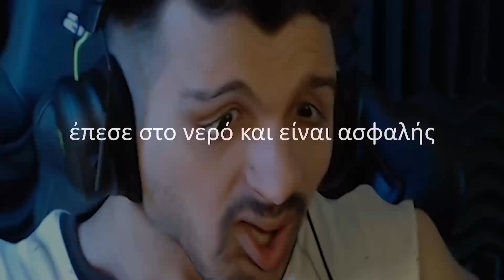ΤΟ MINECRAFT ΠΡΟΣΠΑΘΕΙ ΝΑ ΜΕ ΣΚΟΤΩΣΕΙ ΚΑΘΕ 1 ΛΕΠΤΟ!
💩Γίνε μέλος εδώ και κέρδισε
1)Emoji memes του ατόσι όπως και σήμα της κουράδας δίπλα από το όνομα σας στο youtube!
2)Αναφορά/shoutout των ενεργών μελών στην περιγραφή!